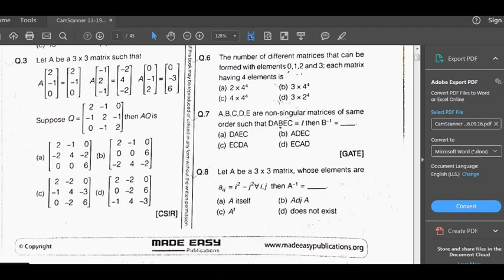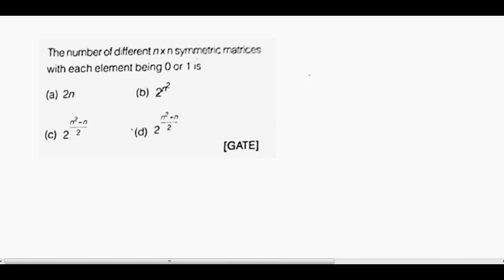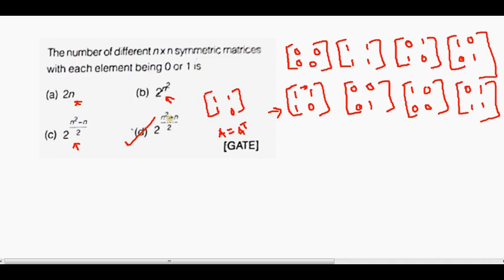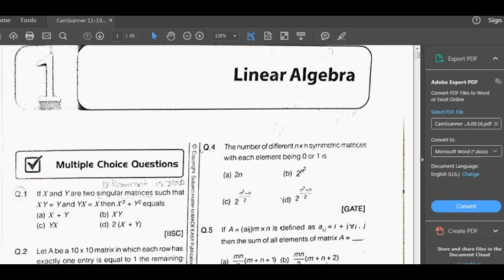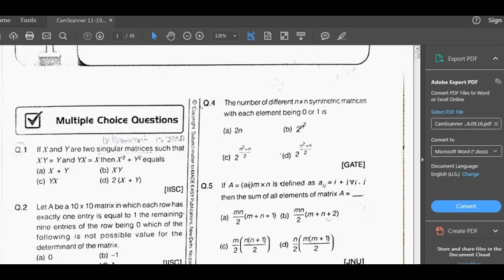made easy workbook solution, matrix and determinant for gate, gate engineering mathematics